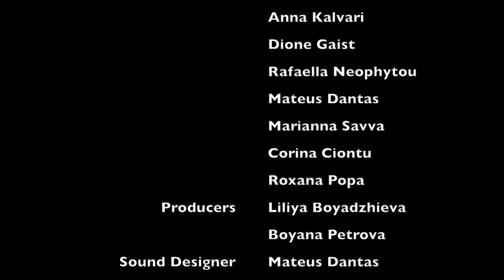PLASTIGONE | Short Film (Theatre in Palm 2023)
PLASTIGONE is inspired by Sophocles’ Greek tragedy Antigone and Aeschelus’ Seven Against Thebes, making connections between pollution, power, and freedom.

“My nature is for mutual love, not hate.” Antigone, Sophocles

We’re all contemporary Antigones rebelling against the system. But is rebelling enough to create change?

Director: George Lizos

Writers and Performers:
Mara Carutasu
George Lizos
Alina Tofan
Anna Kalvari
Dione Gaist
Rafaella Neophytou
Mateus Dantas
Marianna Savva
Corina Ciontu
Roxana Popa

Producers:
Liliya Boyadzhieva
Boyana Petrova

Music Composer: Mateus Dantas
Lullaby Composer: Corina Ciontu
Costume Designer: Andreea Ivan
Movement: Roxana Pope
Mentor: Rositsa Obreshkova
Video Editor:  George Lizos

Text:
Antigone by Sophocles
Seven Against Thebes by Aeschylus

Created as part of Theatre in Palm collaboration with THOC, ,Home Culture Romania and OECON GROUP in Blagoevgrad, Bulgaria 2023.